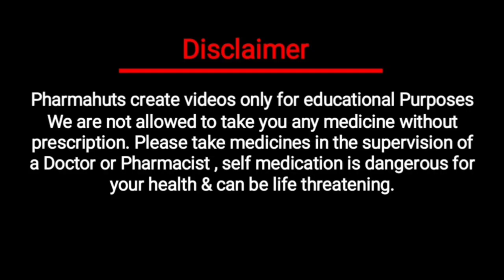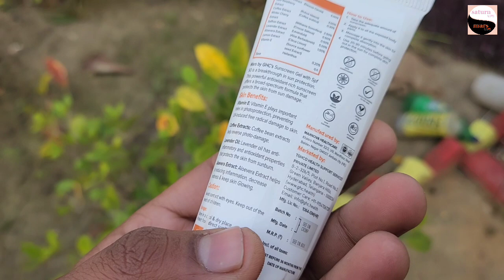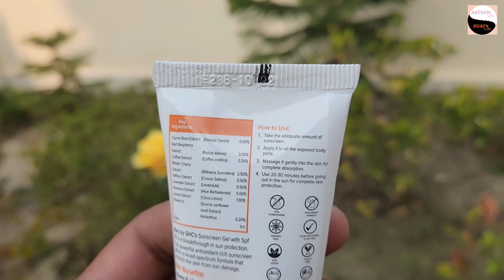Best sunscreen to protect from sun | sunscreen SPF 50 anti pollution by mars